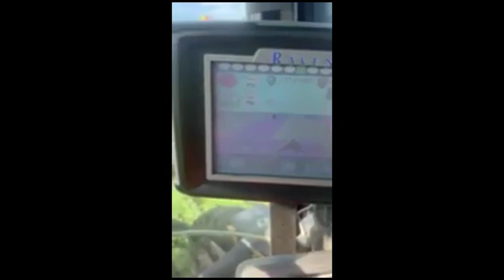2006 AG-CHEM ROGATOR 884 For Sale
Low hrs machine
2nd owner machine
Previously farmer owned machine
Selling with row crop and floater tires
Auto steer and accu boom